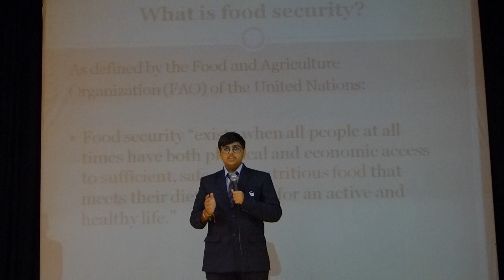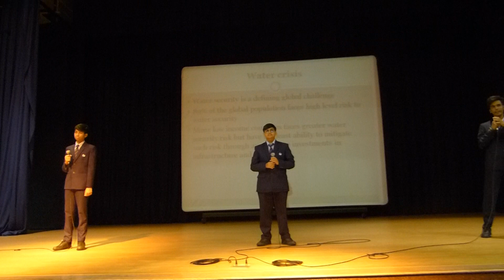JIRS - Life Skills - Seminar on Global Issues - CBSE - 11th Students-3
Life Skills Development Activities - Seminar on Global Issues
(CBSE - 11th STD Students) – 10 Aug 2017